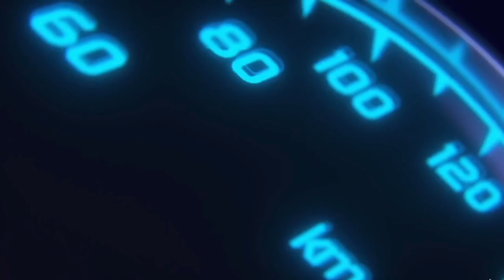Rassemblement GLB, un tour en Ferrari 488 GTB🤩et une soirée pleine de rigolades!😂 Partie 2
Les amis, aujourd'hui on ce retrouve pour la deuxième partie du rassemblement GLB avec le test de la Ferrari f488 GTB et la soirée avec les abonnés !

⭐️Nos partenaires:

💥10% offert sur la totalité de votre commande avec le mot GLB à mentionné dans votre demande de devis